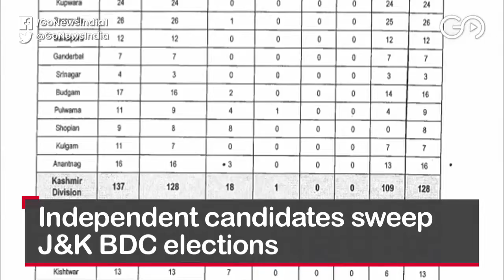The TopNews At This Hour In 90 Seconds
BJP stumbles in Haryana, with Shiv Sena gets majority in Maharashtra; Haryana: BJP goes fishing for candidates to cross the majority mark; Bhupinder Hooda confident of forming government in Haryana; Several big guns lose in Maharashtra and Haryana elections; BJP loses ground in Assembly by-polls across 17 states; Independent candidates sweep J&K BDC elections; P Chidambaram to remain in custody till October 30; Cricket: Team India announced for series against Bangladesh and more…